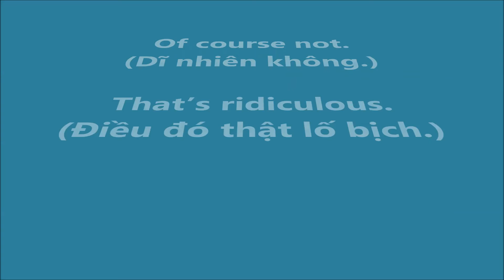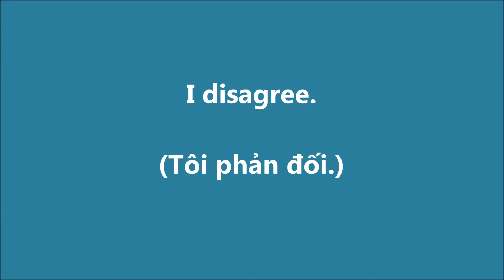GIAO TIẾP TIẾNG ANH THƯƠNG MẠI_94. Bày tỏ quan điểm